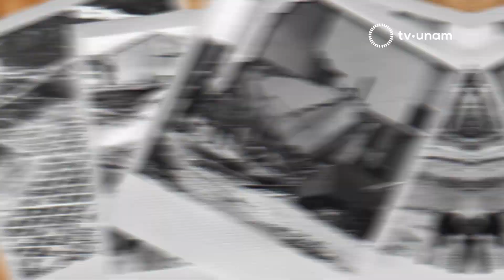Recuento histórico de huracanes en México.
Miles de víctimas y pérdidas económicas dejan a su paso los huracanes, fenómenos meteorológicos que han marcado nuestra historia.